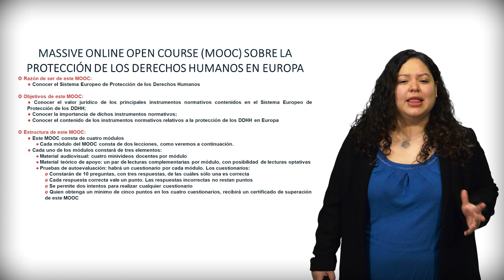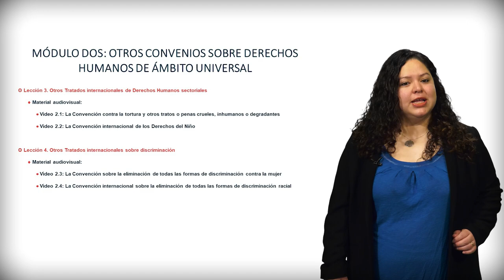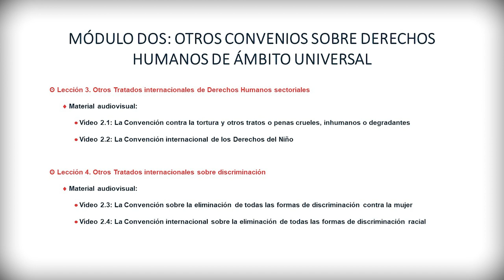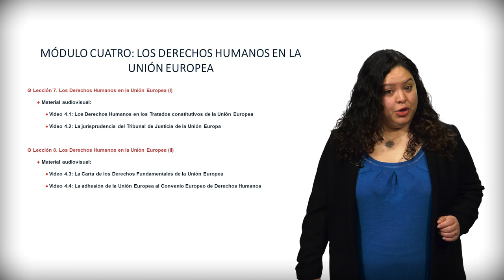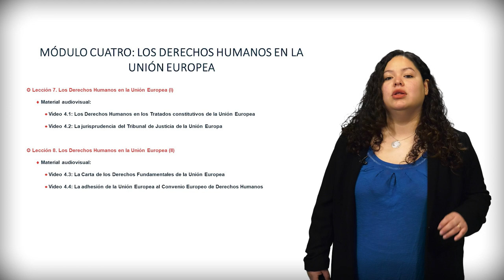Presentación La Protección de los Derechos Humanos